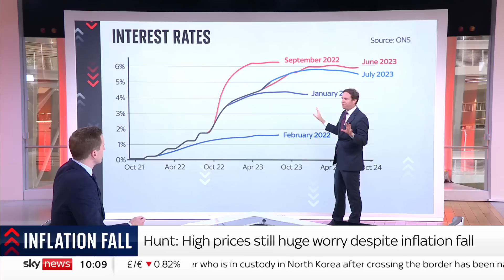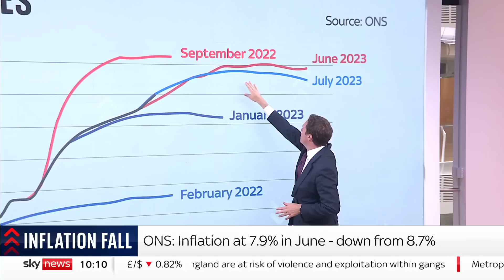Analysis: Will interest rates fall?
UK inflation data for June shows a drop from 8.7% to 7.9% - more than expected. This has led to forecasts for peak interest rates to fall from 6% to 5.75%.

Sky's Ed Conway talks us through the figures.